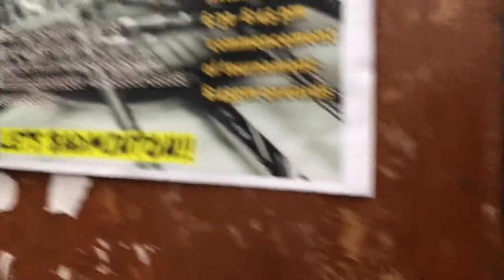JNU at Night | From Hostel to Badminton Court